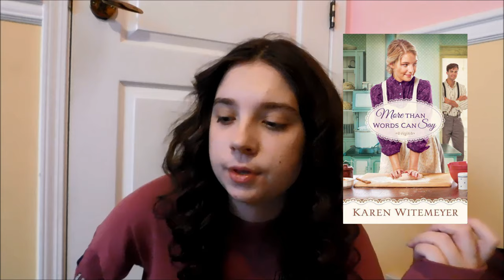Another Disappointment: Reading Vlog: April 20th-26th